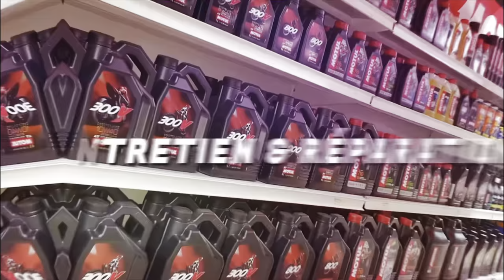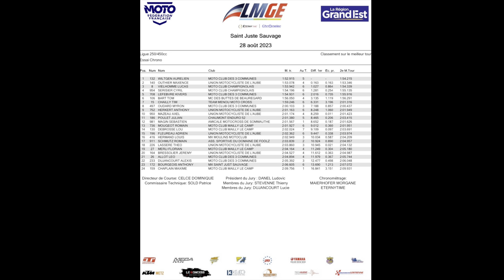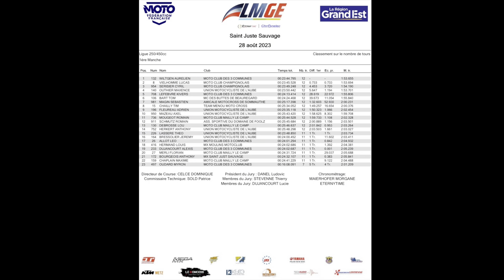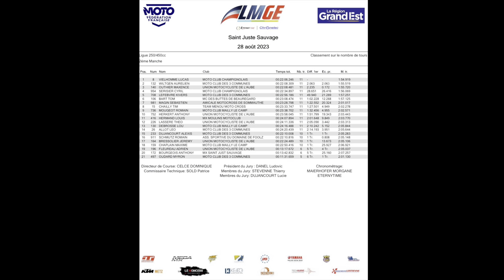CHAMPIONNAT LIGUE CHAMPAGNE-ARDENNE 250/450cc SAINT-JUST-SAUVAGE 2023 [4K]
Connue pour son énorme show nocturne dans les années 1990, le MX Saint-Just-Sauvage renaît de ses terres cette année avec le championnat de ligue Champagne-Ardenne 250/450ccc !

En première manche Lucas Vielhomme #8 signe le holeshot mais cale dans le fond du circuit. Une course contre la montre est alors lancer pour la première place entre Serisier #954 Wiltgen #132 et Vielhomme #8 !!

En deuxième manche, on prend les mêmes et on recommence !!

🏁 Vous recherchez une motocross ?

Pilote sur la miniature : Lucas Vielhomme #8 (@lucas_vielhomme)